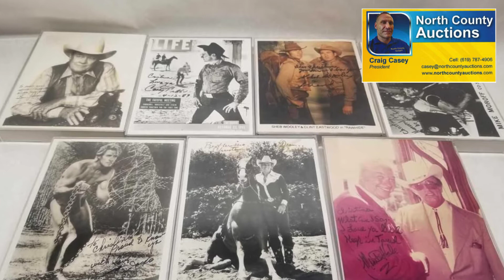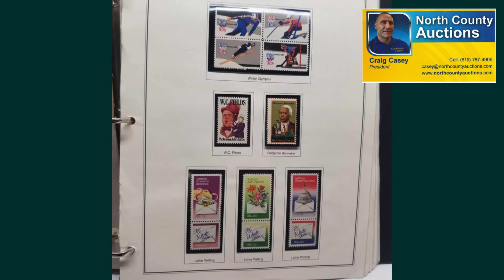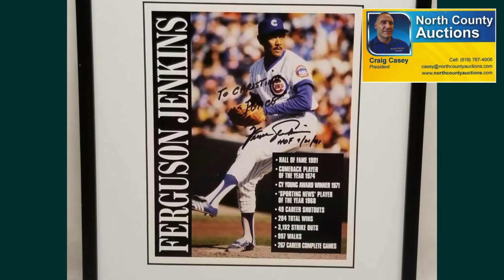Auctioning Hollywood Actress Estate North County Auctions.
Many signatures - Gene Autrey, Clint Eastwood, etc.

Glossy Photo of John F. Kennedy Color photo of Kennedy as President in packaging with stamps dated 1965. 11x14 inches
4 signed photos 8 unsigned photos
Print on Canvas Muhammad Ali Sonny Lester Ironic photo of Muhammad Ali printed on canvas. 20x30 inches
Pinocchio In Outer Space Movie Photo 6 Units 3 Pinocchio in outer Space photos and 3 art lithos
Signed Photos Western Stars Movie Stars 7 Units All personalized to Christina. Ben Johnson Casey Tibbs Sheb Wooley Monte Hale Jacko Mike Moroff. No certificate but from an Hollywood Actress Estate. 8x10 inches
Signed Photos of Western Stars Movie Stars 7 Units All personalized to Christina. Sonny Shroyer Peter Sherayko Denver Pyle no certificate but came from Hollywood Actress Estate 8x10 inches
Signed Gail Davis Annie Oakley Photo Personalized to Christina Gail Davis Annie Oakley. 8x10 photo. No certificate but came from a Hollywood Actress Estate
Signed Gene Autrey Photo Personalized to Christina. Signed Gene Autrey 8x10 photo. No certificate but came from a Hollywood Actress Estate
Signed Gene Autrey Photo Personalized to Christina. Signed Gene Autrey Photo Framed 8.5x11 inches. No certificate but came from a Hollywood Actress Estate
Invitation To Gene Autrey Western Heritage Museum 13x16 inches.&nbsp;&nbsp;from Hollywood Actress Estate
Franklin Mint Wizard Of Oz Portrait Sculpture 18 Units 18 sculpture in a set of 20. Put out by Franklin Mint each one comes with booklet. Between 3-4 inches tall from Hollywood Actress Estate
Box Full of Wood Dollhouse Furniture Wood metal furniture most are still in packaging. from Hollywood Actress Estate
New Dollhouse Furniture 7 Units Dining room bathroom bedroom nursery living room kitchen and family. All are handcrafted solid wood pieces. Never opened from Hollywood Actress Estate
Hallmark Collector Baseball Christmas Ornaments 13 Units In the box. 3 Ken Griffey Jr with Seattle 1 with Cincinnati. 2 Hank Aaron. 2 Cal Ripken Jr. 5 Jackie Robinson from Hollywood Actress Estate
Vintage Ladies Hats Fashion Glamour 4 Units Silver hat made by Whittall and Shon still has tag. Black hat by Sakowitz felt with feathers. Red hat has no markings satin with mesh and rose. Necklace or maybe sexy skirt.& from Hollywood Actress Estate
Bin Full of Posters Signed Numbered Western Posters of western Museum and charity events. Side kicks of westerns Heros of westerns Clint Eastwood Ivan Jesse Curtis signed Numbered&nbsp;&nbsp;from Hollywood Actress Estate
Box Full of Sea Shells Star Fish Various sizes and types from Hollywood Actress Estate
Bin Full of Christmas Decorations Mostly baseball ornaments along with other goodies 15x26x14 inches from Hollywood Actress Estate
30+ Signed Western Movie Stars Photos All personalized to Christina. About 30 are signed about 10 are not. Monte Hale Gil Serna Ben Johnson Peter Brown Richard Webb Jerry Potter. Many others. No certificate but came from a Hollywood Actress Estate
Photos Of Western Movie Stars 6 Units Old photos of western stars 8x10 inches&nbsp;&nbsp;from Hollywood Actress Estate